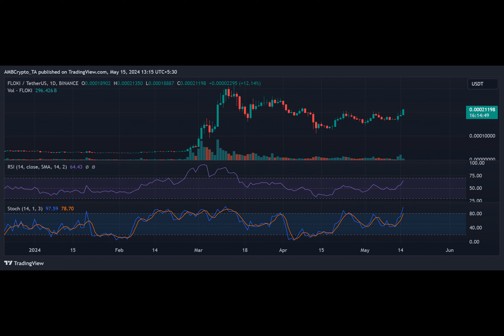Floki Inu surges past $0.00020 resistance: How far will FLOKI rally?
Have you ever wondered how some cryptocurrencies manage to defy gravity and shoot up in value despite the market trends? Today, we delve deep into the world of Floki Inu, a meme coin that's been causing quite a stir lately.